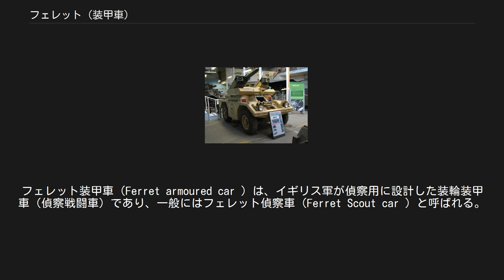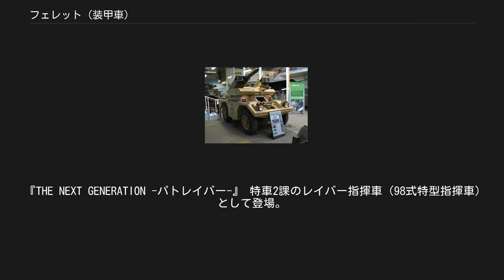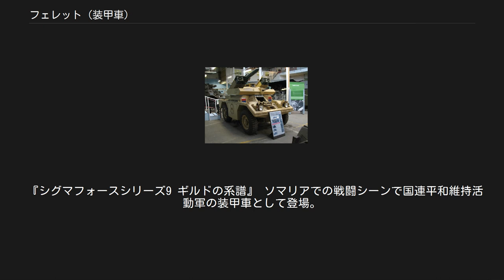フェレット (装甲車)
フェレット装甲車（Ferret armoured car ）は、イギリス軍が偵察用に設計した装輪装甲車（偵察戦闘車）であり、一般にはフェレット偵察車（Ferret Scout car ）と呼ばれる。
“フェレット(Ferret)”とは家畜化されたケナガイタチの種名である。
 イギリス以外にもフランスやイギリス連邦加盟国で広く使用された。
 フェレット装甲車は、イギリス陸軍が第二次世界大戦中に広く使用していたダイムラー偵察車（ダイムラー・ディンゴ）の後継車両として、同じくダイムラー社により1949年に設計された。
 この車両は高速かつ小型であるうえに、頑丈な車体構造と不整地走破能力の高さ故に偵察任務にうってつけの車両である。
 1952年から1971年にかけて4,409両が製造され、イギリス陸軍での運用期間は短かったが、その他のイギリス連邦加盟国で広く使用され、現在でもセントクリストファー・ネビスなどで多数が現役である。
小型軽量であることと安価（10,000 USドルから）で入手できるため、軍用以外でも、個人コレクターが所有していることも多く、それらの車両は戦争映画によく登場している。
なお、日本国内にも、公道走行可能な車両（Mk 1/2）が1両のみ現存する。
 車体は鋼鉄製のモノコック構造で、車体はほぼ密閉されている。
4つの車輪はフラットタイヤである。
砲塔は全ての車両に装備されているわけではない。
標準武装は1挺の7.62mm口径ブレン軽機関銃L4（後にL7 GPMGに更新）のみであるが、イギリス軍の車両は左右に3つずつ発煙弾発射機を追加装備している。
 設計と形状は前任のダイムラー偵察車との共通点が多いが、銃眼から固定式の機関銃もしくは対戦車ライフルを突き出す形式であったダイムラー偵察車とは異なり、機関銃付の小型砲塔（銃塔）を装備している。
 フェレットMk 5。
砲塔の左右に連装スウィングファイア対戦車ミサイル発射器を備えている フェレット装甲車には、砲塔が存在しなかったりヴィジラント対戦車ミサイルを搭載したりしている派生型が存在する。
 Mk 1（FV701） 砲塔のないオープントップタイプで、連絡・伝令任務に使用される車両。
 Mk 1/1 Mk 1よりも重装甲で、車体天井部分も装甲でふさがれている。
 Mk 1/2 天井を高くし、上部にブレン軽機関銃を搭載（後にL7に換装）した派生型。
乗員は3名。
 Mk 2 FV603 サラセン装甲兵員輸送車の砲塔を搭載した型の初期型。
 Mk 2/1-5 装甲強化の小改良が施された型。
 Mk 2/6（FV703） Mk 2/7（FV701） Mk 4（FV711） Mk 2のサスペンションを強化し、浮き式の遮蔽版（Flotation screen ）を設けた型。
 Mk 5（FV712） Mk 4の改良型で、幅広薄型の砲塔にスウィングファイア対戦車ミサイル発射器とL7汎用機関銃を搭載した型。
 第二次世界大戦後に開発された車両であるため、朝鮮戦争へ参加した可能性はある。
1956年のスエズ動乱にも投入された。
1993年のソマリア内戦へのPKO任務にも、ネパールがフェレット装甲車を派遣している。
 『THE NEXT GENERATION -パトレイバー-』 特車2課のレイバー指揮車（98式特型指揮車）として登場。
日本の軍用車コレクターが所有しているMk 1/2を劇用車として使用。
 『デッドゾーン』 回想シーンにドイツ軍装甲車として登場。
 『ランボー3/怒りのアフガン』 ソ連軍の偵察車としてMk.Iが登場する。
 『シグマフォースシリーズ9 ギルドの系譜』 ソマリアでの戦闘シーンで国連平和維持活動軍の装甲車として登場。